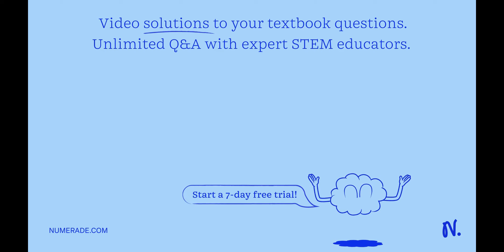Rainforests have a wide variety of plants. Short plants have broad, flat leaves, while tall plants …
Rainforests have a wide variety of plants. Short plants have broad, flat leaves, while tall plants have small, narrow leaves. What is an advantage of short plants having broad, flat leaves? They are able to transport nutrients through the plant, prevent water loss from transpiration, obtain energy by breaking bonds in glucose, and capture light energy used for photosynthesis.